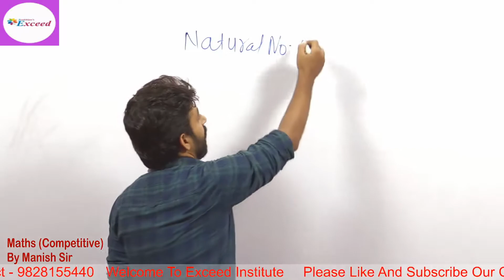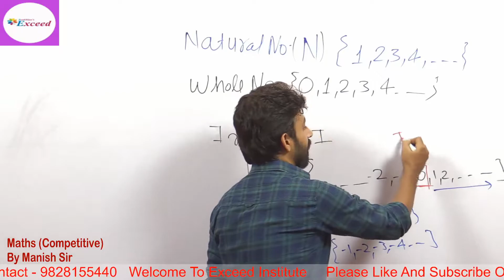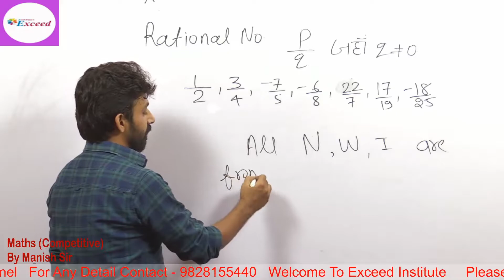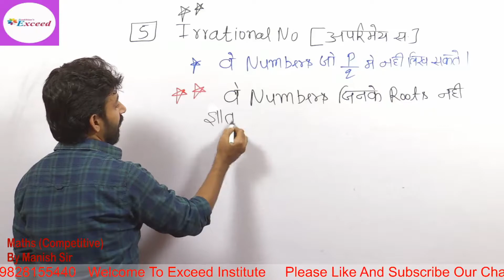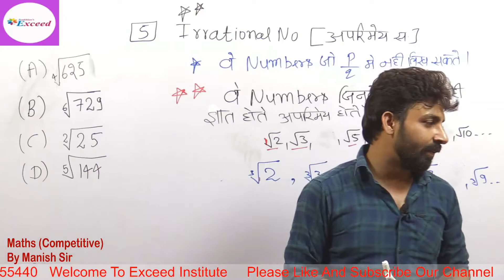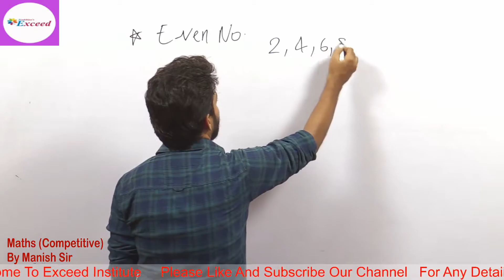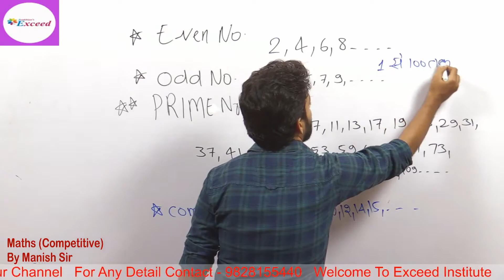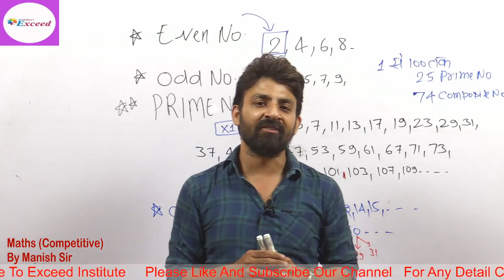Maths (Competitive) ,Introduction of Number system , Lec-01 by Manish Sir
Maths (Competitive) ,Introduction of Number system , Lec-01 by Manish Sir, Maths for All Competition Exams - SSC, Bank , Railway etc.